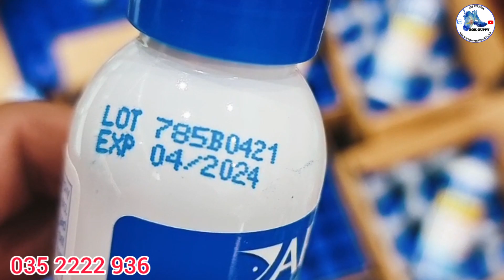Xả Cá 7 Màu Guppy Giá Rẻ. Phù Hợp Cho Người Mới Tập Nuôi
📌HẺM 370 Trần Văn Kiểu, P11, Q.6| 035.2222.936